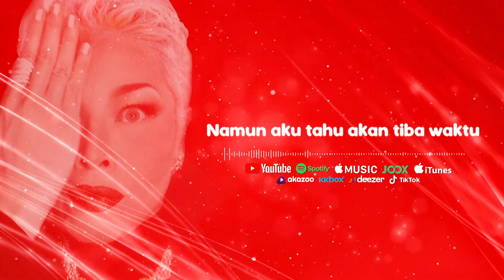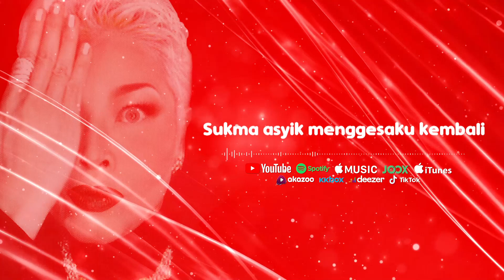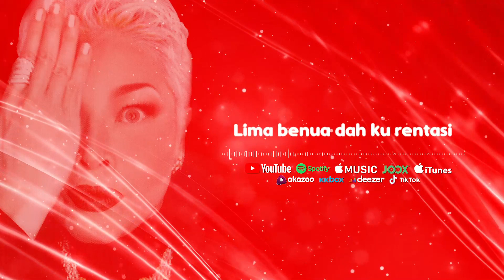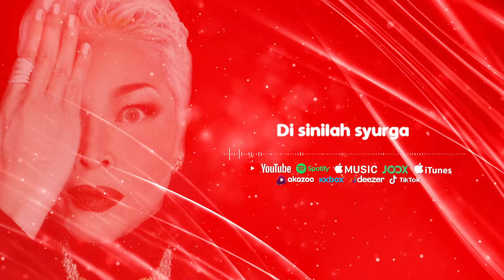Anita Sarawak - Disinilah Syurga ( Official Lyric Video )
Title : Disinilah Syurga
Artist : Anita Sarawak
Album : Anita

Di sinilah bermula langkah yang pertama
Suara ku bergema
Cita telah memaksa ku mengejar impian hingga terlaksana

Jauh ku mencari hala tuju
Menadah limpah dikurnia padaku
Namun aku tahu akan tiba waktu
Kembali dengan pengalaman baru

Tujuh lautan dah ku lintasi
Lima benua dah ku rentasi
Salju gunung digenggam tangan
Dihembus gurun berpasiran

Namun tiada satu destinasi
Mampu mendamaikan hati
Memang ternyata di sinilah syurga

Tiada pun walau sedetik
Kenangan ku pudar
Sentiasa segar
Bagaimana kau di sana
Rindu ku terasa… ku harap kau pun juga

Walau jasad tak hadirkan diri
Sukma asyik menggesaku kembali
Bersama mereka yang menanti setia
Menghidupkan nostalgia lama

Tika ku tiada
Apakah ku hilang dari ingtan
Sepertimana dimata?
Kini terbukti nyata sayang masih menyala